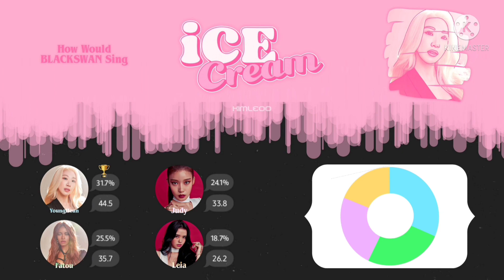× How Would BLACKSWAN Sing 'Ice Cream' (By BLACKPINK) · Line Distribution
🌌TAGS🌌

🌌NEW INTRO!🌌